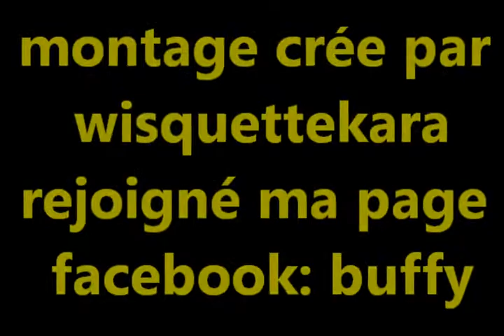buffy vs faith.MP4